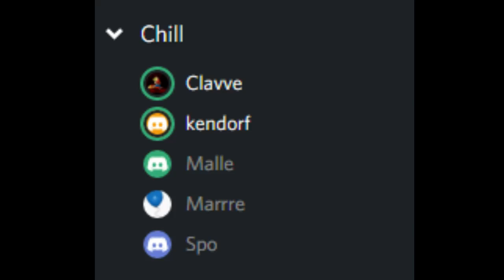game of thrones